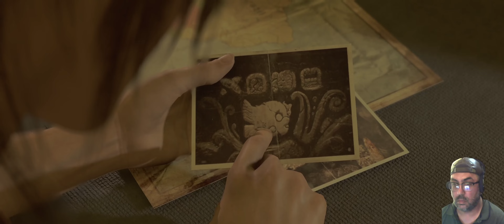Shadow of the Tomb Raider 4K Part 1